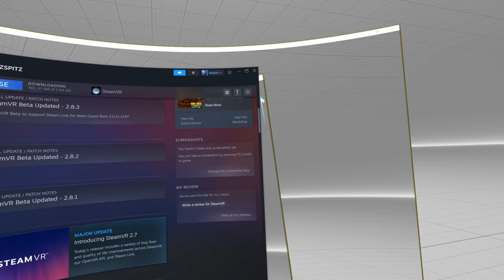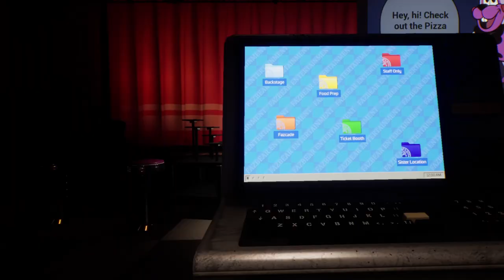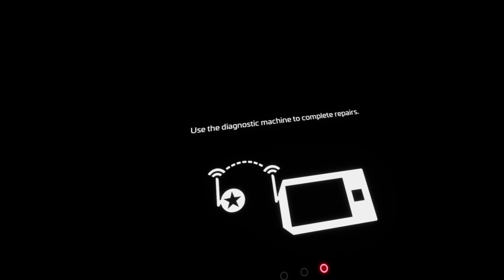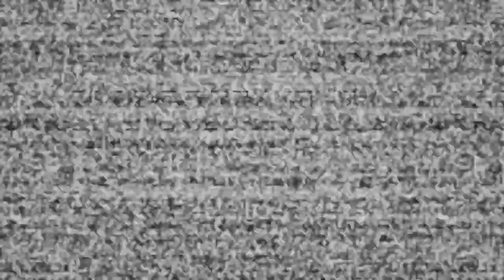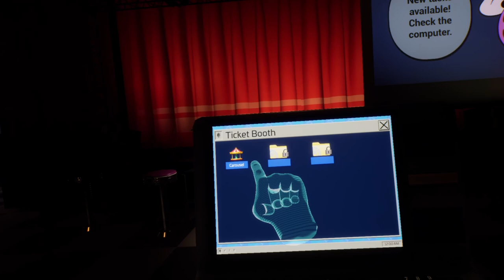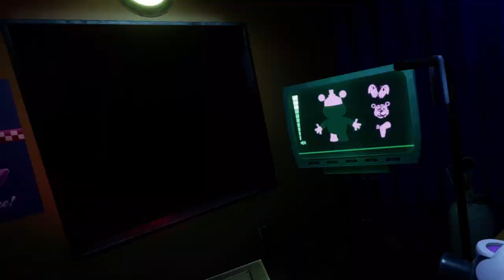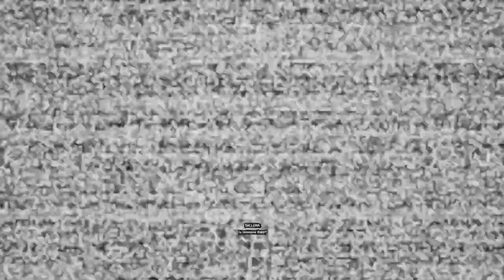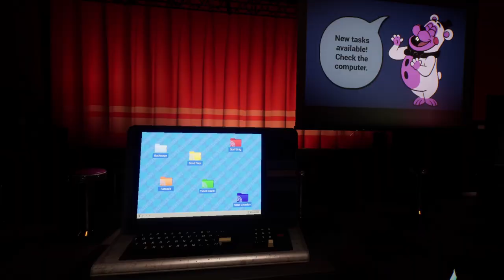Torturing Myself For Content | FNAF Help Wanted 2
Playing this game was disturbing my peace